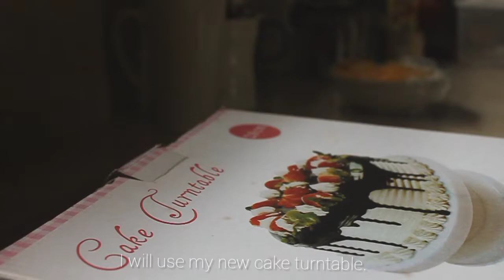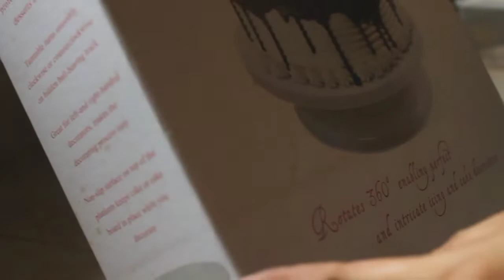Making Yema Frosting for Puto Cake and Yema Cake.